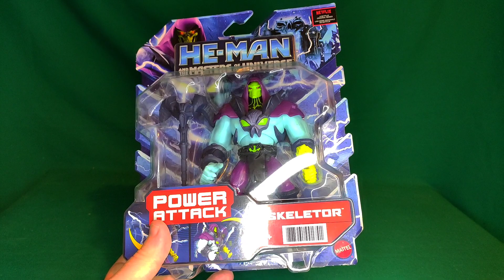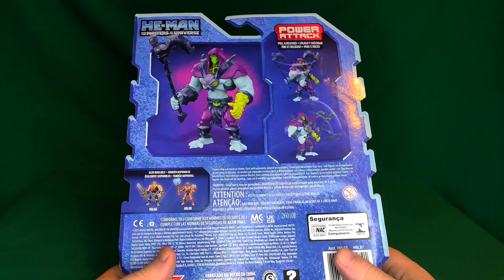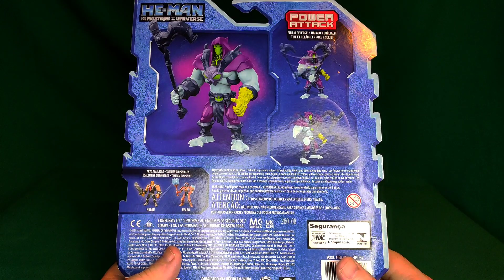SKELETOR NETFLIX CGI SERIE MATTEL FIGURE FIGURA DE ACCIÓN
me encuentran en :
Instagran